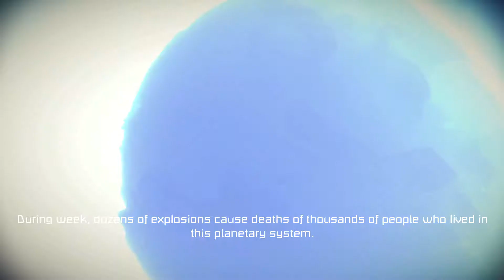Rebels-Games.com - Trailer 01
Rebels-Games is a community of players and creators of survival servers.

Composer: Paul Dinletir
Album: Decimus